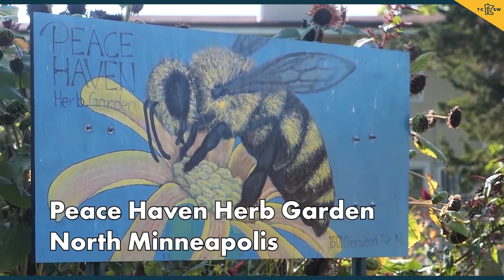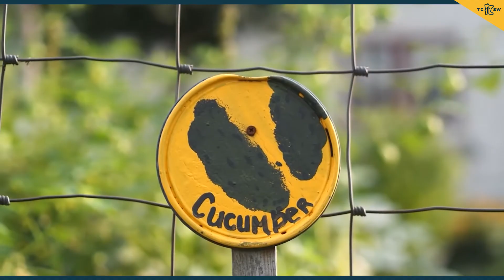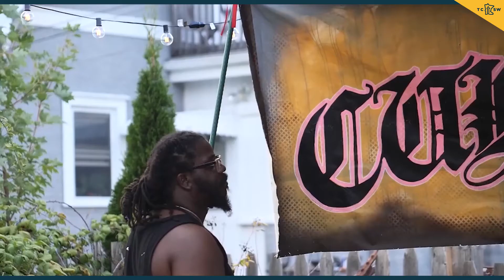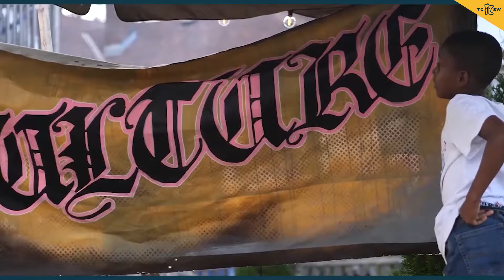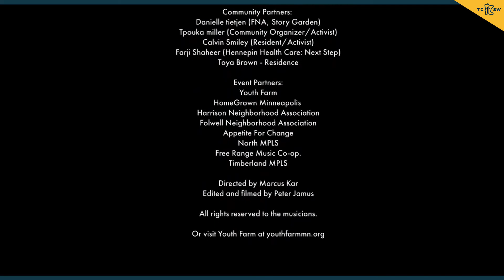Food Justice: Playing with Plants with Youth Farm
Presented by: Marcus Kar and Jonathan Banks on 9.24.20

Learn about the impactful work Marcus Kar is leading in North Minneapolis and then join a discussion with Jonathan Banks in the Community Lounge.
What is Food Justice? What is a Food Desert? What are the calls to act?